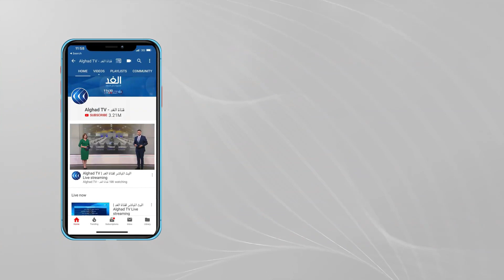عدم قبول بايدن لقاء أردوغان بشكل منفرد.. هل زاد أزمة العلاقات بين أنقرة وواشنطن؟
في الوقت الذي ترى فيه تركيا أن الاتفاق الدفاعي بين فرنسا واليونان يضر بحلف الناتو.. تواصل أنقرة إدارة ظهرها للمعسكر الغربي بقيادة الولايات المتحدة والتقارب أكثر فأكثر مع روسيا.. حتى أضحت تركيا وفق مراقبين بمثابة الخنجر في خاصرة الحلف الأطلسي..
سلسلة من الإجراءات اتخذتها أنقرة خلال الفترة الأخيرة عمقت الخلافات مع واشنطن وشركائها في الناتو.. كان أولها اقتناء تركيا منظومة صواريخ إس أربعمائة الدفاعية من موسكو رغم التحذيرات الأمريكية من تلك الخطوة التي تشكل اختراقا روسيا للناتو.. وأعلن اردوغان مؤخرا عزمه شراء دفعة ثانية من منظومة الصواريخ الروسية، ولم يتوقف عند هذا الحد بل ذهب إلى الإفصاح عن تطلعه لاتخاذ خطوات دفاعية إضافية مع روسيا وشراء المزيد من الأسلحة الروسية في تحد جديد للتحذيرات الأمريكية.
تفاصيل أكثر عن الموضوع مع ضيوف مدار الغد من واشنطن عبر سكايب روجر فيسك، مساعد الرئيس الأمريكي السابق باراك أوباما ومن اسطنبول محمود علوش الباحث في العلاقات الدولية ومن أربيل دكتور سربست نبي ، أستاذ الفلسفة السياسية في جامعة كويه.